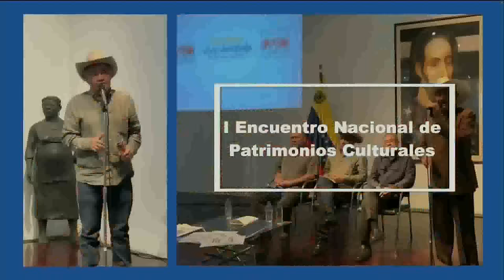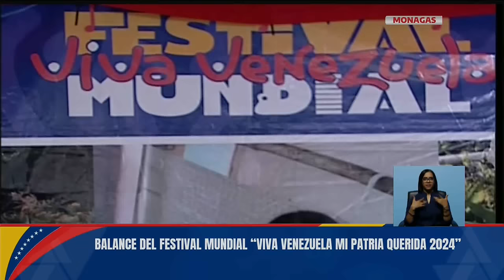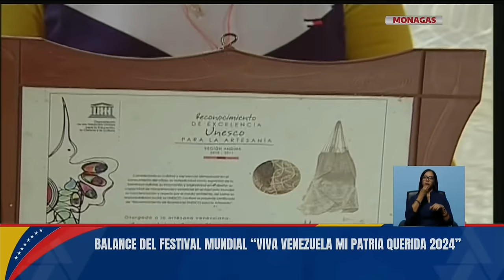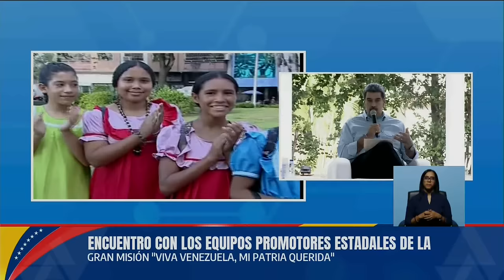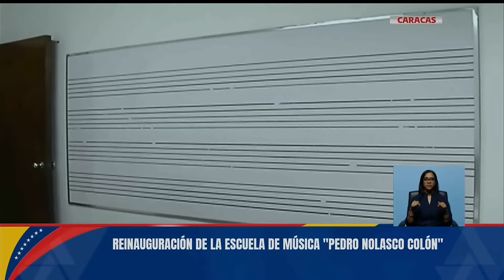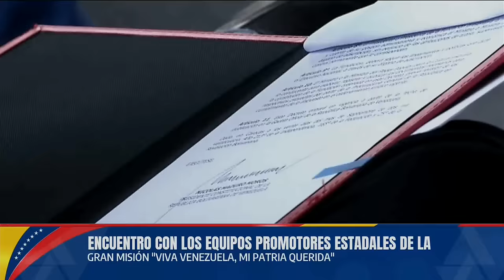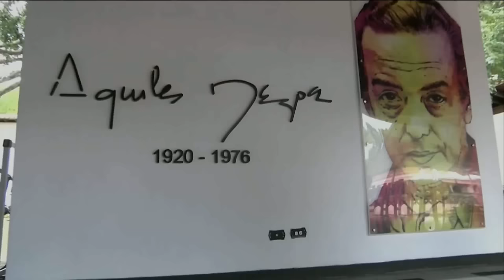Maduro se reúne con Gran Misión Viva Venezuela y hace anuncios, 20 de septiembre de 2024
El Presidente de Venezuela, Nicolás Maduro, se reúne con el equipo promotor de la Gran Misión Viva Venezuela Mi Patria Querida en La Casona y hace anuncios sobre los vértices de la misión, 20 de septiembre de 2024.

USDT o Bitcoin (BEP20): 0xef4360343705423a24119205eeb1de2a10fd23f4